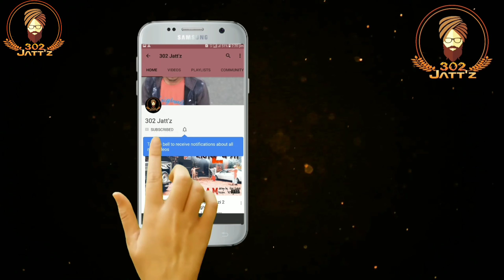Monetization Enable.How to Enable Monetization video Ghudda #302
Sat Shri Akal G Sarya nu

302 Jatt'Z Team  Contact🗣📲📞 👇

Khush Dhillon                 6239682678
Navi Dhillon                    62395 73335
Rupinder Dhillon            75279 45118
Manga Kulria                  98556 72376